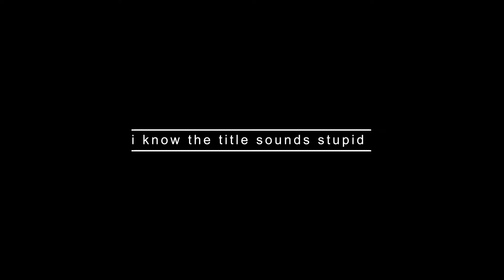Trouble in Terraria Ep 1